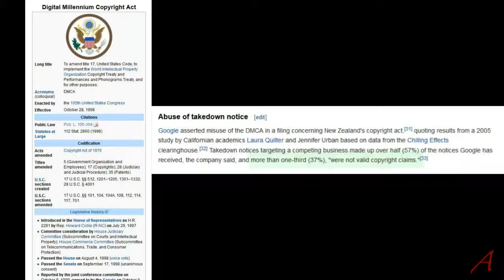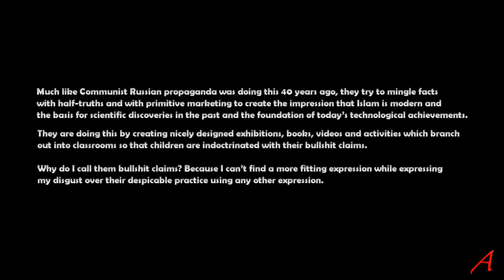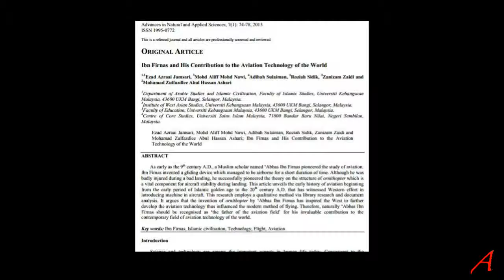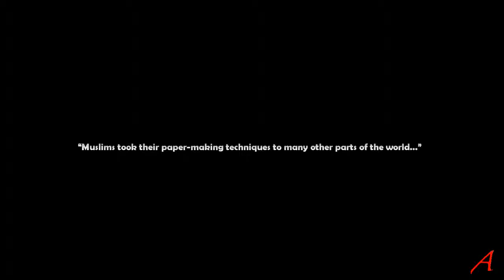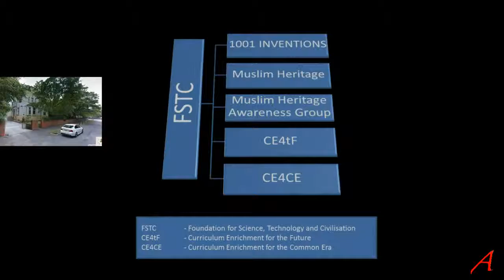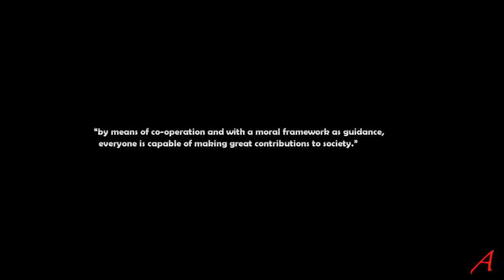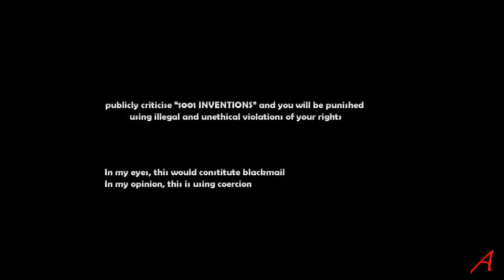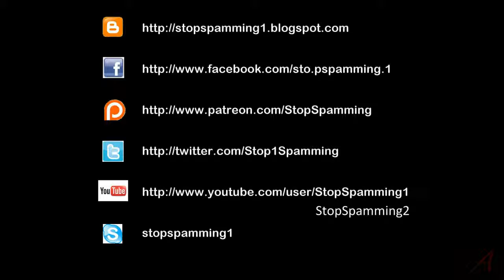1001 muslimske opfindelser